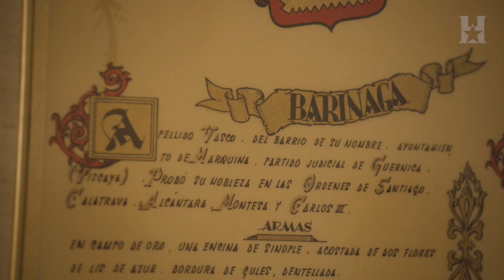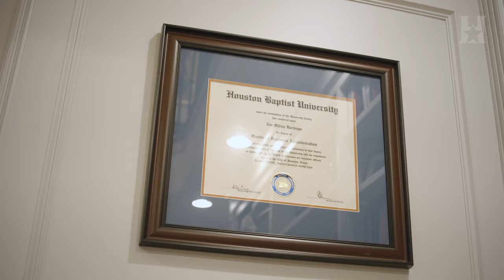2023 HSF LEA Scholar Parents of the Year - Juan Carlos and Zoe Barinaga